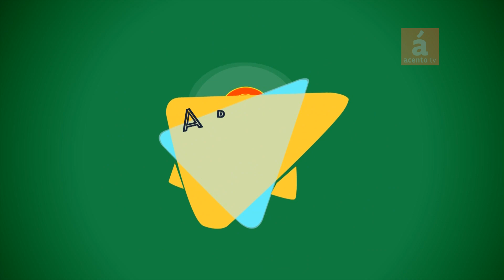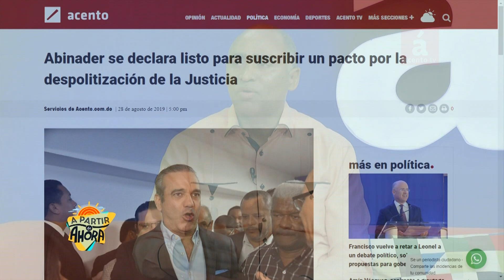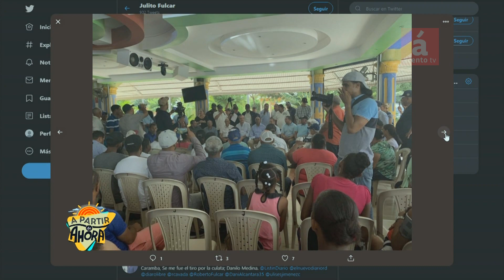“El PLD será derrotado porque sus gobiernos han sido un gran fracaso, afirma”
AcentoTv
-SANTO DOMINGO, República Dominicana.-El diputado y dirigente del opositor Partido Revolucionario Moderno (PRM) Julito Fulcar proclamó que pese a todo el poder y los recursos que posee el oficialista Partido de la Liberación Dominicana (PLD), será derrotado en todas las elecciones del próximo año, porque los gobiernos peledeístas ha constituido un gran fracaso.

Dijo que los gobiernos peledeístas de Leonel Fernández y Danilo Medina han endeudado a la República Dominicana hasta un nivel que nunca se había visto, mientras la producción agropecuaria e industrial ha colapsado.
Citó como ejemplo las provincias de la región Valdesia (Peravia, Azua y San José de Ocoa), en las cuales los productores de cebollas, tomates, plátanos, café y otros alimentos, además de los ganaderos, están en quiebra, porque no reciben ningún auxilio del Gobierno.

Sostuvo que cuando un productor logra una buena cosecha, entonces choca con la realidad de que algún favorecido por el Gobierno copa el mercado con productos importados, deprimiendo los preciso y ocasionando pérdidas a los agricultores dominicanos.